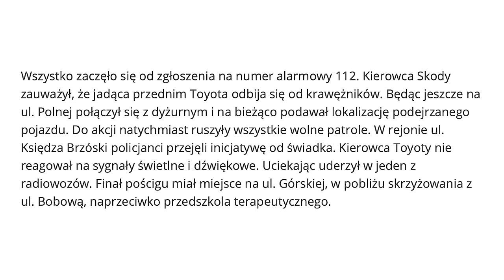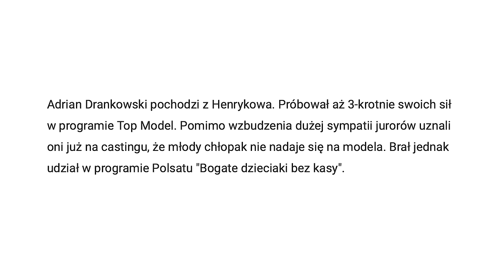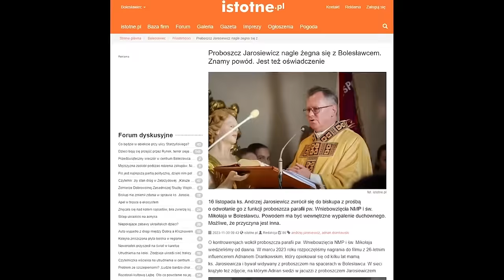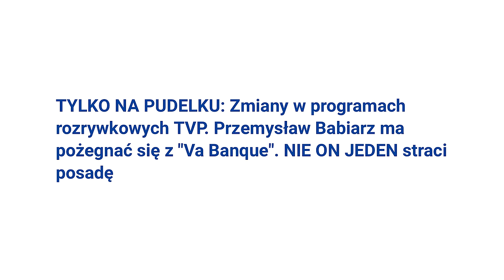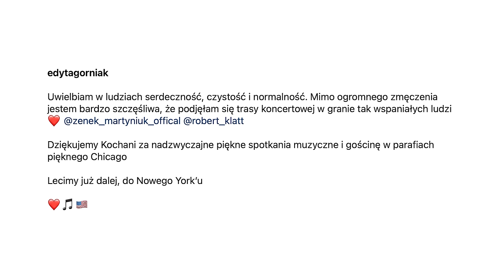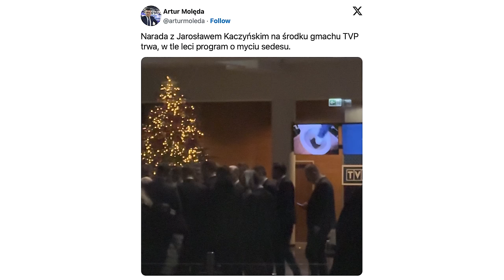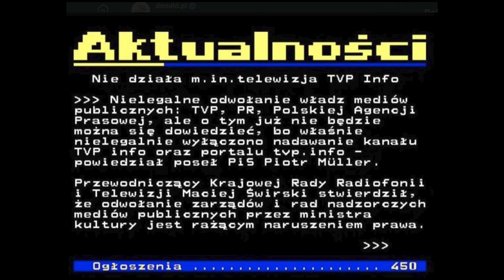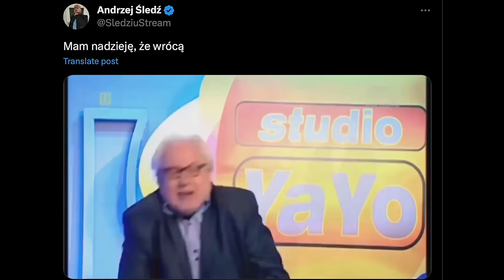REWOLUCJA W TVP (Górniak, Czyż, Duda, Tusk, Torbicka, Babiarz, Brzozowski i inni)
🌪️ 00:00 Incydent kałowy w Bielsko-Białej
🌪️ 03:53 Proboszcz, jacuzzi i „Top Model”
🌪️ 07:57 Rewolucja w TVP